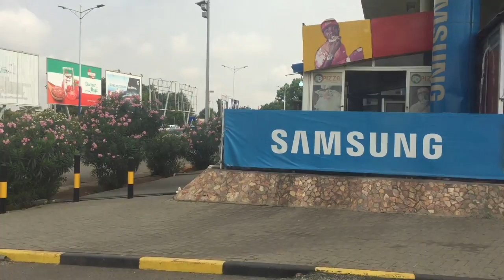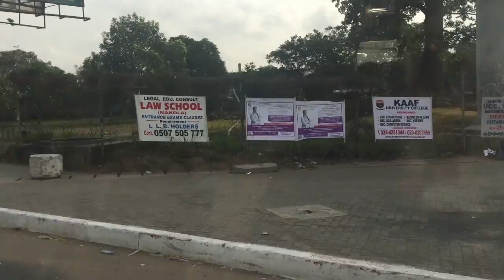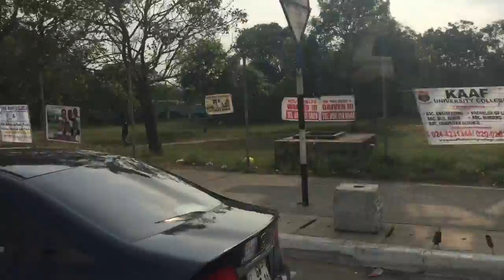Ghana: The Go Slow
Enjoy the sites and sounds of Ghana.

Book recommendation/inspiration: Into the Go Slow by Brigette Davis (I haven't read this book yet. I hope to get to it sometime this year.)
Checkout the dope playlist on her site!

Artist: Rob
Sound recording
Believe Music
On behalf of: Soundway Records